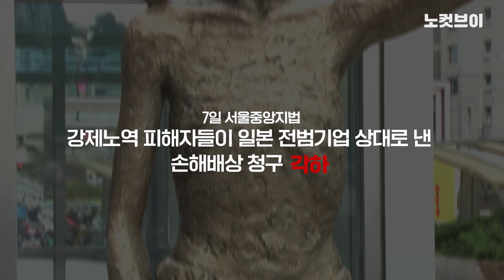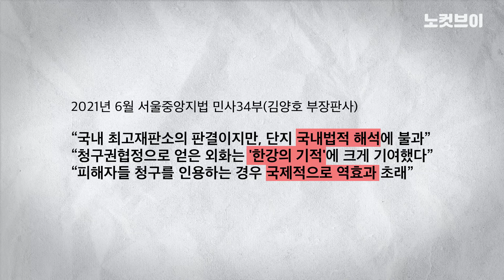강제징용 배상 '각하' 재판부에 송영길 "조선총독부 경성법원이냐"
더불어민주당 송영길 대표는 강제징용 피해자들의 일본을 향한 손해배상 청구를 각하한 1심법원 판결에 대해 9일 "조선총독부 경성법원 소속 판사가 한 판결이냐"고 매섭게 비판했다.